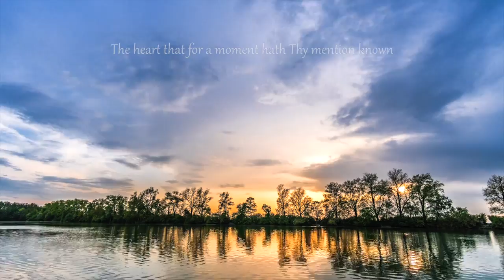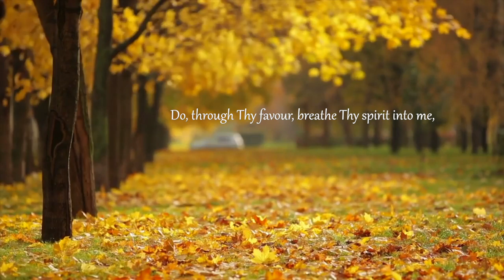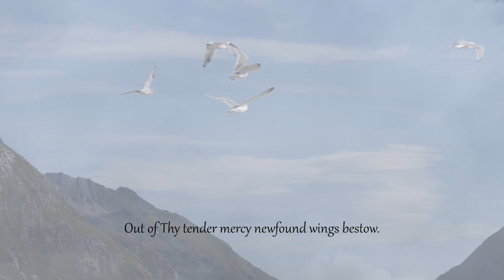Solace of My Soul - Elika Mahony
‘Solace of My Soul’ is a newly translated poem written by ‘Abdu’l-Bahá and is included on my album 'The Divine Mystery' in honor of the centenary of the passing of 'Abdu'l-Baha.

The song is included on my album 'The Divine Mystery' in honor of the centenary of the passing of 'Abdu'l-Baha.